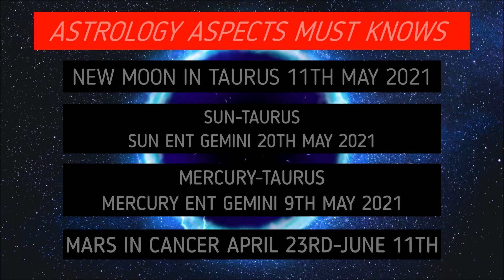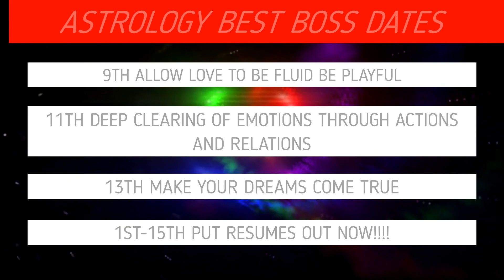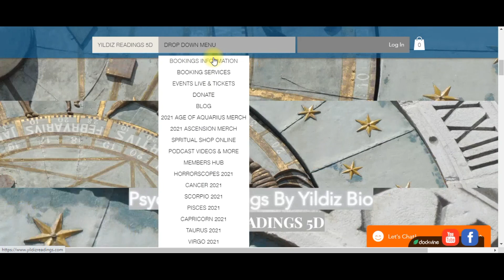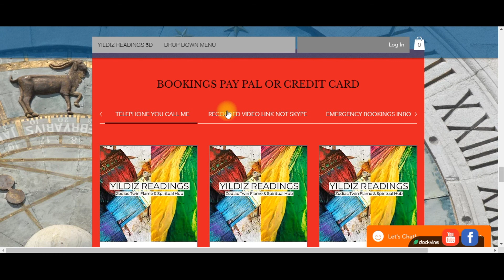AQUARIUS 💥Love Career Wealth Health Chakra Family 💥New Moon In Taurus 11th May 2021 Astrology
WELCOME TO YILDIZ READINGS 5D AQUARIUS  how will your love career and money flow this month.lets dive in and see as well as tips for your chakras and the new moon in Taurus may 2021

 JOIN US ON THIS LIFE CHANGING ROAD TO SELF DEVELOPMENT THE LAWS OF ATRACTION
*EMPOWERMENT AND UNION.
*TWIN FLAME PATH
*PSYCHIC MESSAGES
*WEEKLY TRANSITS
*CHAKRA BALANCE
*COACHING
*TIPS LIFE HACKS AND MORE
*INTERVIEWS WITH EXAMPLES TO APPLY TO LIFE

THE SPRITUAL HUB AT YILDIZ READINGS ALSO HAS A PRIVATE MEMBERS ZONE, ALL BOOKING INFORMATION IS BELOW AND LINKS YOU MAY NEED.

IN WATCHING THIS ,YOU AGREE TO TAKE ACCOUNTABILITY FOR YOUR PERSONAL CHOICES.THIS IS YOUR POWER TO DO SUCH WHICH IS A PRACTICE WE MENTOR AT YILDIZ READINGS 5D. AS I ALSO STATE THAT MY VIDEOS ARE NOT FOR CHILDREN AND YOU AS WELL AS I TAKE ALL DUE CARE TO PROTECT SUCH.